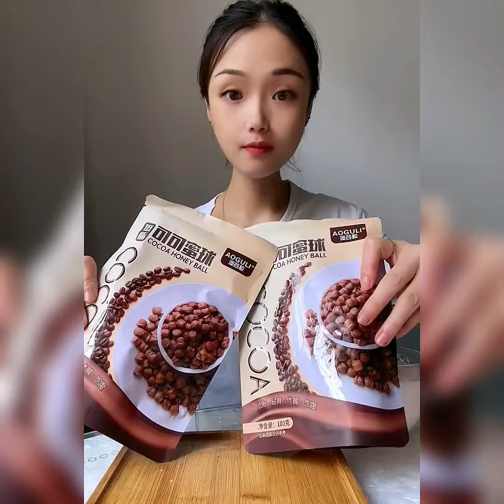Mukbang Asmr Chinese Show Food Eating Nutrition Good for health